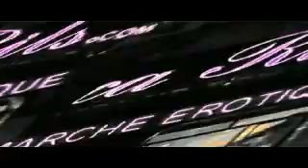Y' a Dra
New video Koba Ali
Ext de "C Pas Mon Album 3, dérnière sommation" sortie le 13/02/07
Real: Damien F.